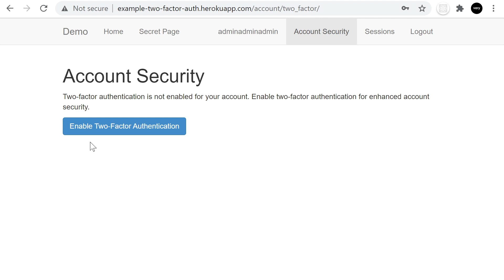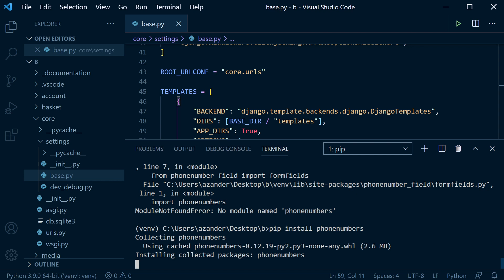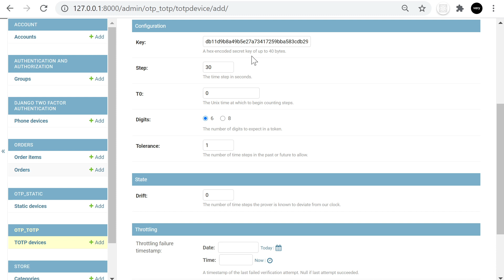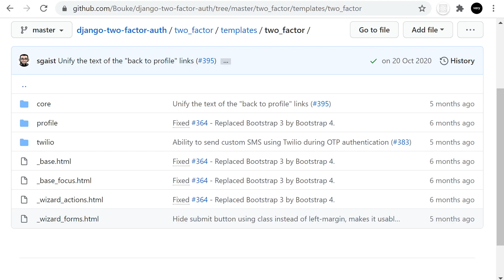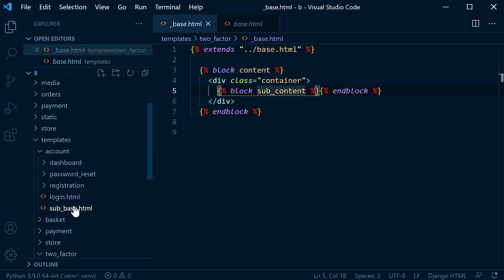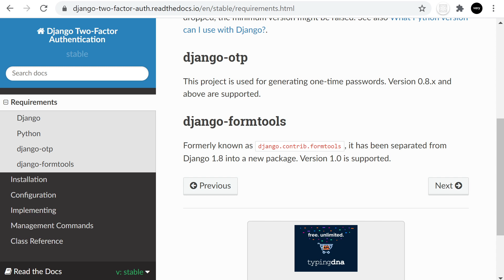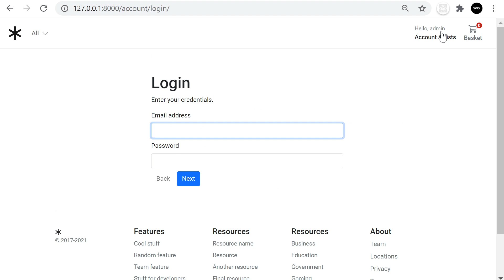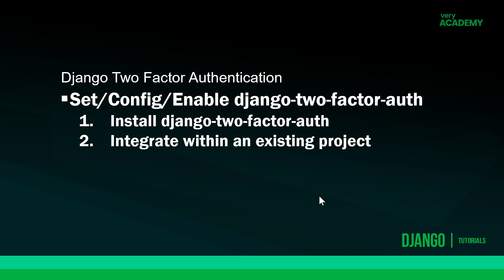Towards Django Two Factor Authentication Integration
In this tutorial we we explore how to setup Django Two Factor Authentication using a number of packages. We go through the installation and look at how to customise the package to style with your existing application.

✨ Support us - join us as a Very Academy Member